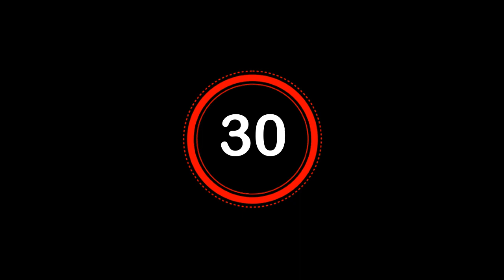MEN'S ROYAL RUMBLE Entry Predictions & Winner Prediction | WWE Royal Rumble 2019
WWE Royal Rumble 2019 MEN'S ROYAL RUMBLE Entry Predictions & Winner Prediction

   I AM THE NOT THE OWNER  ANY PICTURES SHOWED IN THE VIDEO )